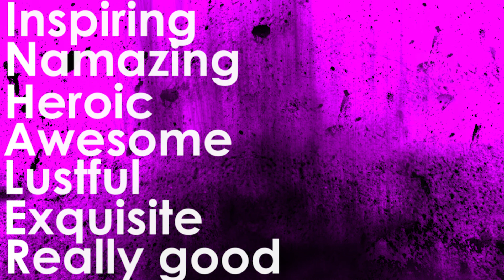Run!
Don't leave home without it!

For moar information, you can visit these sitessss!